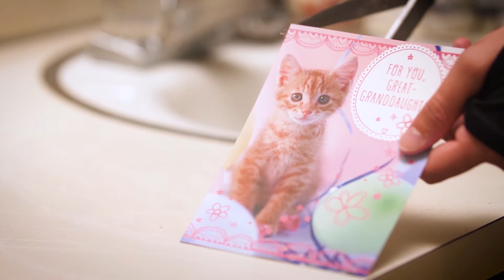Scissor Wizard - 𝙲𝚞𝚝𝚝𝚒𝚗𝚐 𝚃𝚑𝚒𝚗𝚐𝚜 𝙸𝚗 𝚂𝚕𝚘𝚠 𝙼𝚘𝚝𝚒𝚘𝚗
Colin cuts things. It's pretty satisfying.

The key to making this video satisfying was the sound design. It took quite a few hours to create the sounds that made the apple sound juicy and the chocolate sound crunchy.